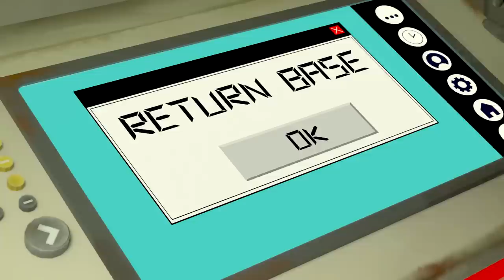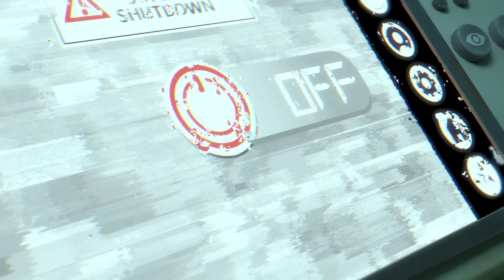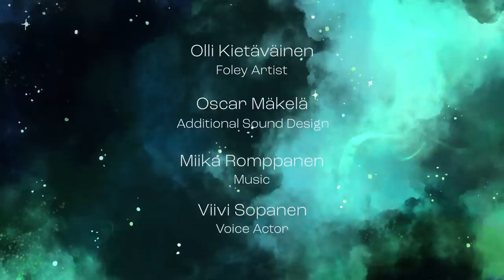CGI Animated Short Film HD: "Stranded" by Stranded Team | CGMeetup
CGI 3D Animated Short Film: Stranded Animated Short Film by students from Metropolia University of Applied Sciences. Featured on CGMeetup Gallery

Interstellar transport company courier’s regular business trip turns into a fight for survival when her ship gets damaged in an accident.

A short film created by students from Metropolia University of Applied Sciences in 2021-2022.
It premiered in Animatricks 2022 on 21th of May 2022 in Helsinki.

CREDITS
Project manager - Alisa Mäntynen
Vice project manager - Jessica Kivi
Producers - Julia Martiskainen, Jimi Holmberg
Supervising instructors - Peke Huuhtanen, Jaro Lehtonen, Lauri Huikuri, Aura Kaarivuo, Ilkka Väisänen, Annakaisa Sukura, Leo Viirret, Timo Lehti
Story & Script - Jimi Holmberg, Kristiina Kekomäki, Eliisa Peltonen, Alisa Mäntynen
Storyboard Artists - Alisa Mäntynen, Kaj Kekarainen, Krista Puusti
Animatic - Alisa Mäntynen
Character concept art - Matleena Oikarinen, Suvi Pelkonen
Environment concept art - Jessica Kivi, Kaj Kekarainen
Prop concept art - Jani Toukovalkama
Animation - Alisa Mäntynen, Kaj Kekarainen, Matleena Oikarinen, Suvi Pelkonen
Layout - Alisa Mäntynen, Kaj Kekarainen
Character modelling & texturing - Suvi Pelkonen
Character rigging - Matleena Oikarinen
Environment modeling - Jessica Kivi
Environment Texturing - Jessica Kivi
Prop modeling - Matleena Oikarinen, Jessica Kivi, Kaj Kekarainen, Jani Toukovalkama
Prop texturing - Jani Toukovalkama, Jessica Kivi
2D artists - Kaj Kekarainen, Matleena Oikarinen
Lighting - Jessica Kivi, Suvi Pelkonen
Rendering - Jessica Kivi
Post Production - Alisa Mäntynen, Jessica Kivi, Suvi Pelkonen, Matleena Oikarinen, Kaj Kekarainen
Guest animators - Simo Kuosmanen, Joni Lehtinen, Tiina Leskinen
Sound team project manager:  Aapo Kosonen
Sound design - Joni Nieminen, Oscar Mäkelä, Aapo Kosonen
Foley artist  - Joni Nieminen
Voice by - Viivi Sopanen
Special Thanks - Our class of KXE20S13D, friends & family

opportunities.